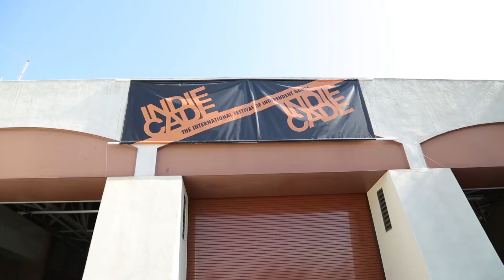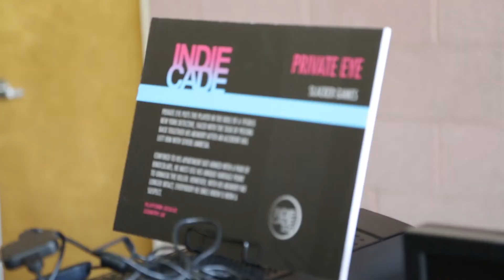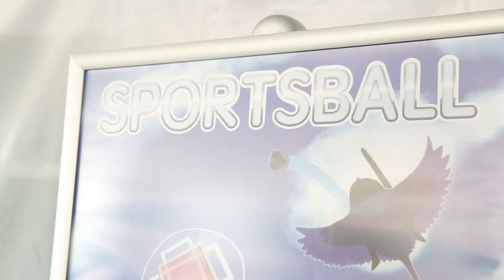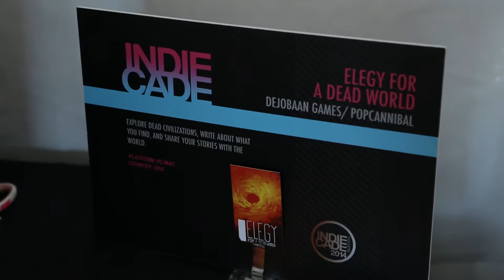AWC IndieCade 2014